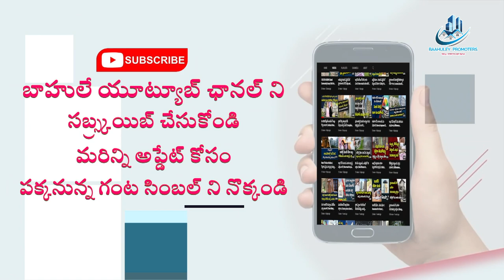పొలిమేరాస్ ను అమ్మేశారు | GSS Infotech to acquire Polimeraas for ₹250 crore | Baahuley Promoters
Baahuley Promoters is India's First Hyper Local Real estate content Provider. Baahuley Promoters mainly features videos in respect to real estate in Telugu states .Our main target is to educate Telugu people about construction field and real estate investments. We provide you better information/opportunities related to real-estate investments. Baahuley a Sanskrit word which means Lord subramanyeswara swamy.

We promote.. For Sale Plots & Flats , Lands,  Farming Lands , New Houses , Second Hand Houses,  Rented Houses, Villas, Shops, Hostels, Vencher , Gated Community Flats and also promote your Videos & Photos in Reasonable price. You will get Good price with Global viewership in less time.